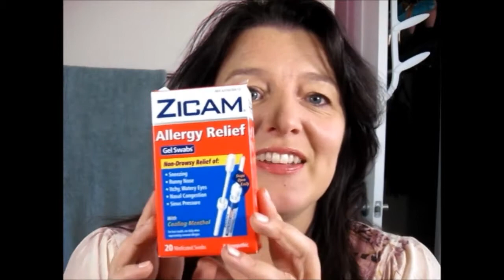Allergy Relief!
First Vlog back after a week off for nasal allergies.  I may have found the secret to keeping my nose from itching!

Again, massive, huge, big hug thanks to Alachia for the amazing intro and outro she has made for me!

No idea why Lucius looks pink.